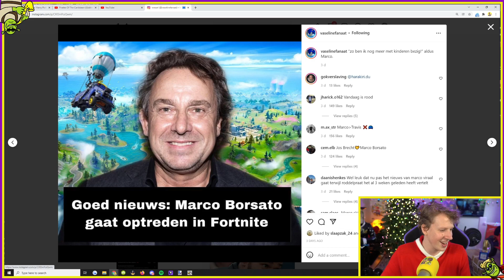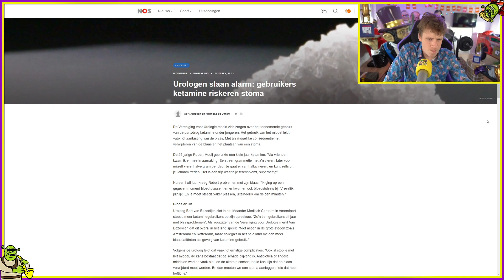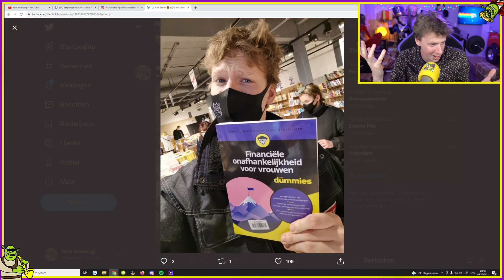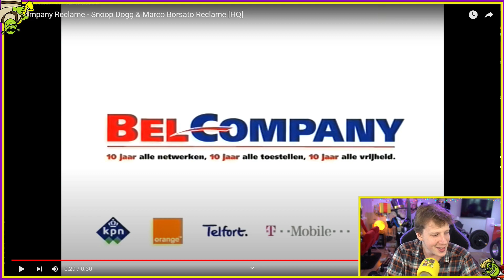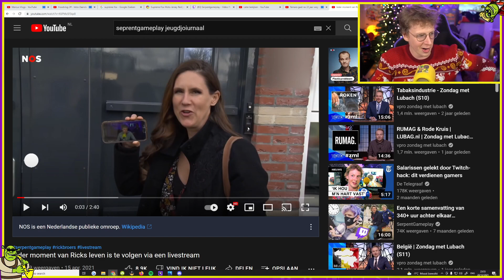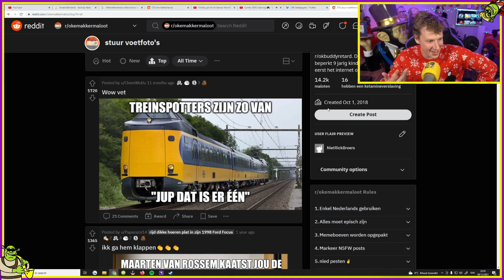Ik zit in Roddelpraat...? - Geinige Twitch Momentjes #26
🤠Benieuwd naar de volledige streams? Kom eens langs op Twitch!😎